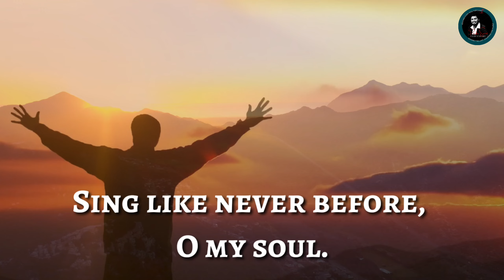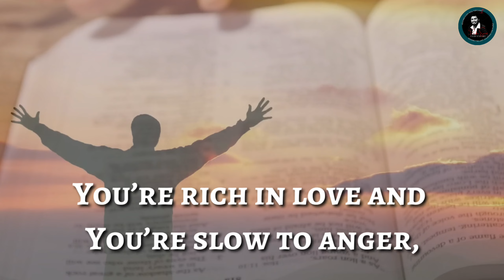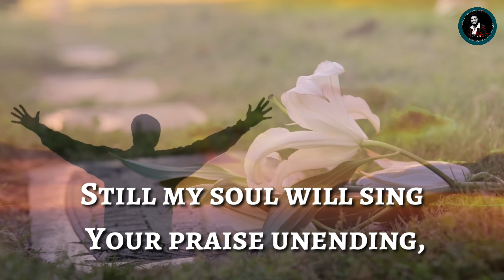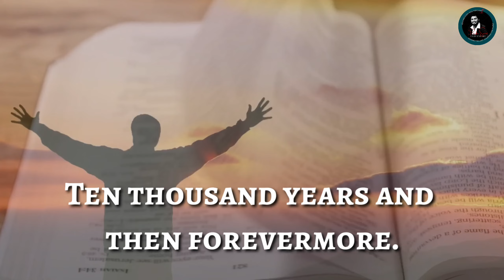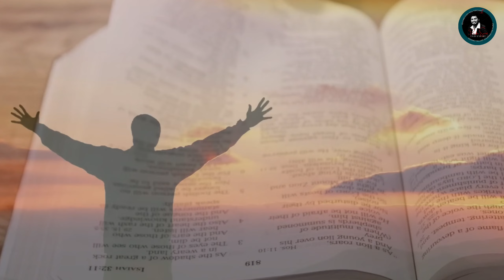Bless The Lord | LYRICS SONG VIDEO | Pastor Sam Indianfire